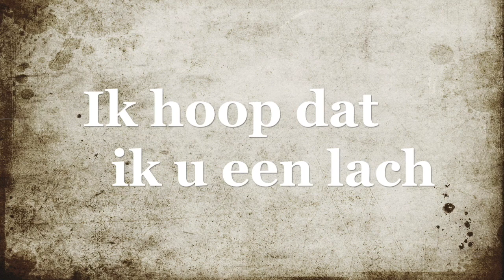Episode 3 'Help ik ben getrouwd'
Een cabareteske vlog van Miss GM die druk in de weer is om haar huwelijkse voorwaarden op orde te krijgen. En het is haar potverdikkeme gelukt!